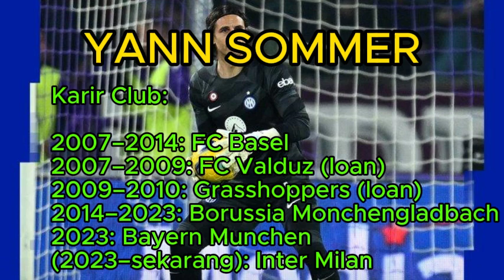YANN SOMMER PILIHAN PALING TEPAT SEBAGAI KIPER NO 1 INTER MILAN🔵⚫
PROFIL YANN SOMMER PAHLAWAN SWISS - INTER MILAN

inter biru hitam
inter indonesia
berita bola
dunia bola
informasi bola
youtube shorts

Chanel ini dibuat untuk memberikan informasi tentang bola khususnya Inter milan.
baik tentang isu transfer pemain, hasil pertandingan, maupun informasi lainnya tentang inter milan.